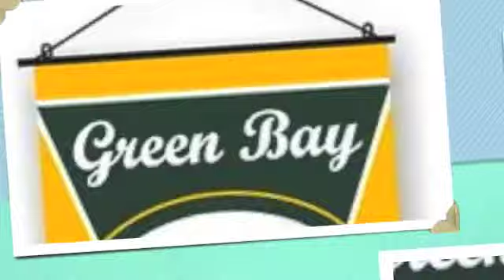GREEN BAY PACKERS!!!!!!!!!!